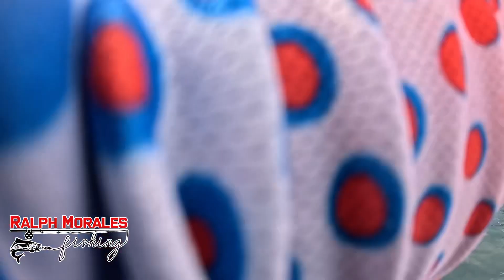Sunod Sunod ang Strike sa Ganitong Technique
Kapag ganito ang technique mo sunod sunod ang strike mg malalakas na isda

Gamit natin ang paborito nating medium setup kasama si kapitan Eton sakay tayo ng MB RMF

Salamat sa lahat ng mga susuporta mga ka fishing!